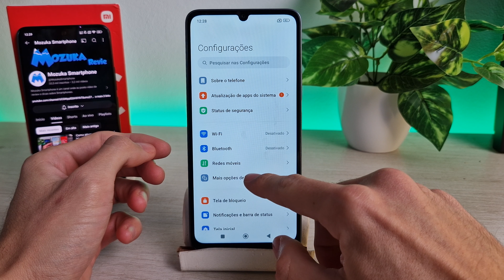Smartphone Redmi 13C tem NFC?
Neste vídeo vou te mostrar se o smartphone Redmi 13C tem NFC?